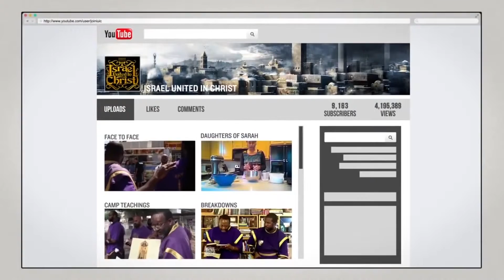IUIC Watch and Read - The Birth of Samson